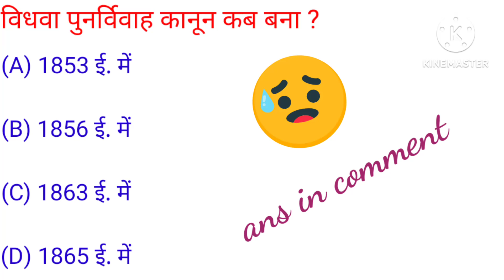GK qs in History part 3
GK
History qs
History vio